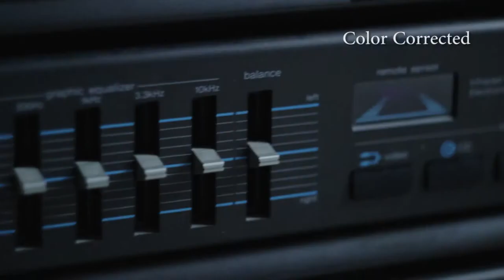Vintage Helios 44m Lens Test Footage And Tack-Sharp Pictures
READ DESCRIPTION!!!
An Incredible lens for the price! I got mine on ebay for about $30 but it took about 2 weeks to ship from Ukraine. It is a fantastic lens, Sharp, No Purple Fringe, a Great Depth Of Field and Bokeh! Look no further for a cheap vintage lens that has nearly perfect image quality.
I need to test it out at night but I feel like it would look great then too! Shot on a Canon 600d/T3i.

If you would like to Purchase the Beethoven Pictures, take a look at my Fineartamerica page!

I will be coming out with a review soon.